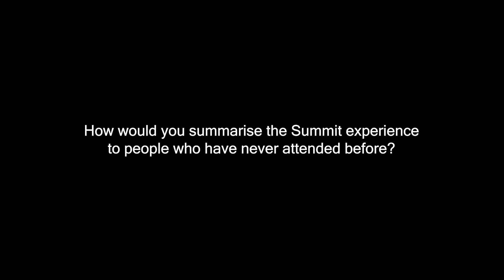Attendees at the Elite Summit summarize the experience to people who have never attended before